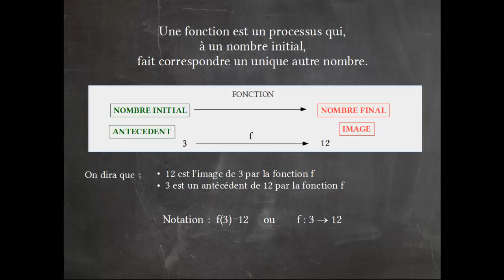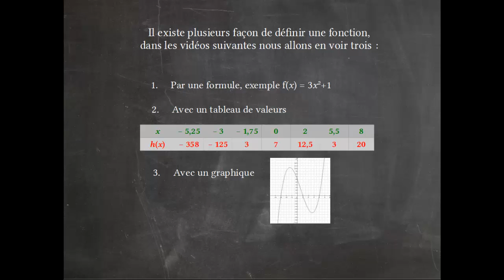Notion de fonction : définition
Définition d'une fonction et vocabulaire : image et antécédent d'un nombre par une fonction